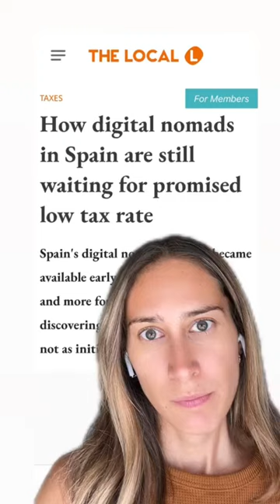Spain is very slow in keeping its tax promises